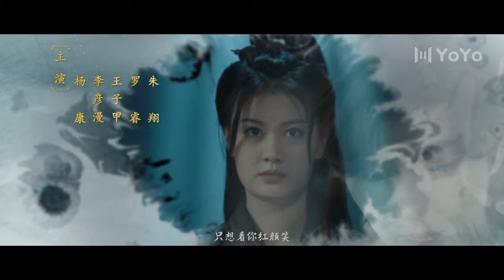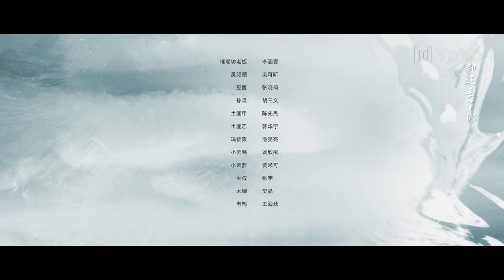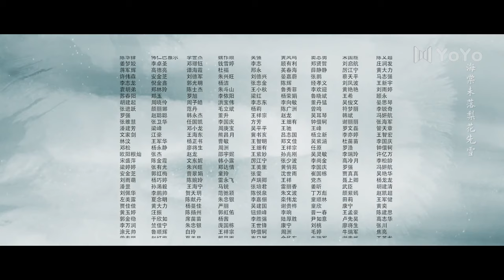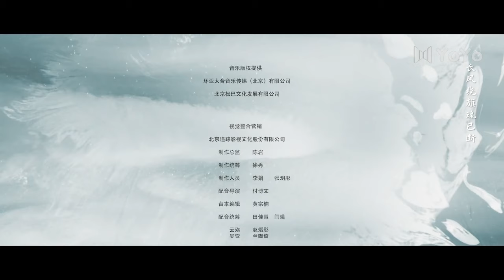【Sub Español】Doble Vida EP04 | Double Life | 与君诀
💬Sinopsis:
Yun Shang, que ha sufrido tormento desde la infancia, se convirtió en una asesina del Pabellón llovizna para proteger a su hermana. Durante la ejecución de las misiones, fue tocada por el puro y amable Duque Wu Luan, y posteriormente se enamoró de él. Cuando su nuevo objetivo de asesinato se convirtió en Wu Luan, Yun Shang decidió dejar su cuchillo de carnicero por amor, enfrentándose directamente a su amante y a su familia.

Géneros: Histórico, Drama, Misterio.
Episodios: 27